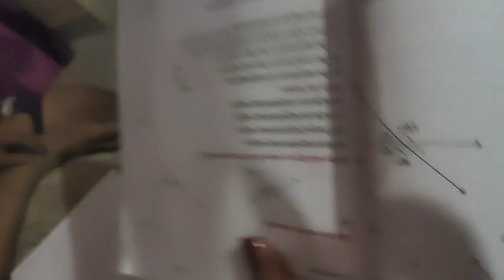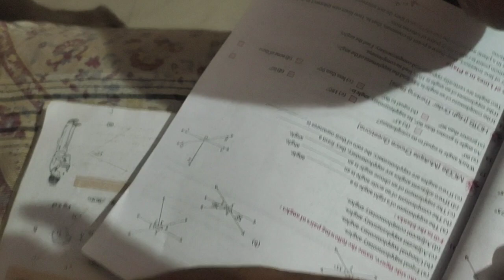maths se bebo pareshan 😜😜😜😜